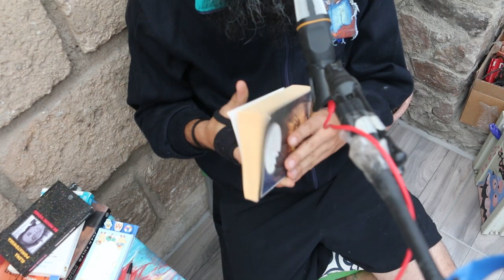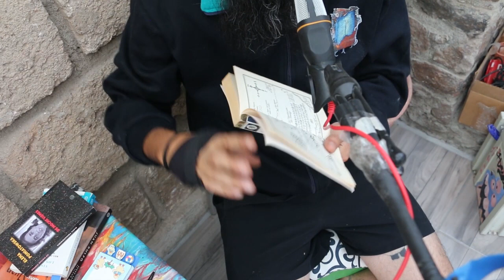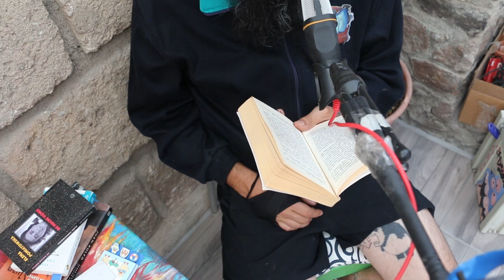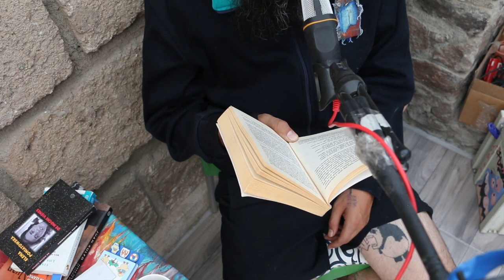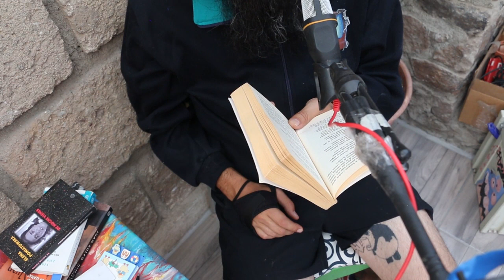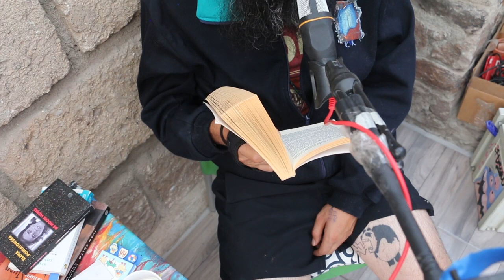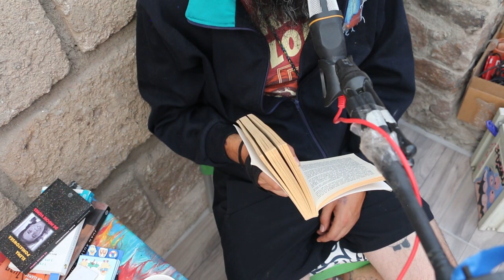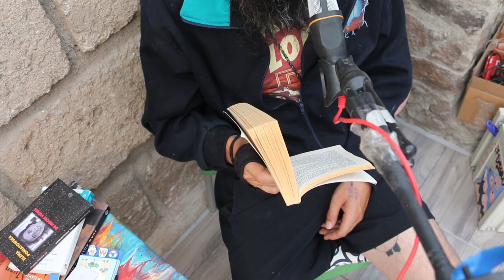EL HOBBIT- J R R TOLKIEN - LECTURA EN VOZ ALTA ...Una Tertulia Inesperada Audiolibro - Parte 1 de 10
Yo soy barbitas y espero lo disfruten. Muchas gracias por venir y saludos cálidos desde mi escritorio.

Tenemos este link si quieren darnos las gracias de manera capitalista/económica

Amigos amigas, y todo lo que hay en medio. Tenemos para ustedes en esta ocasión... El hobbit, completo para todos ustedes... bueno este es el primer capitulo.

Pero una majestuosa obra de la literatura, llevada al cine por un excelente director. Pero realmente como fan de la saga si les digo desde ahorita.
Está mucho mejor el libro, pero la opinión final es tuya, así que tu diras.

Sin más por el momento, aquí abajo hay un par de versiones del libro en pdf.

Saludos candidos

Este está ilustrado!

Y aquí está en ingles.